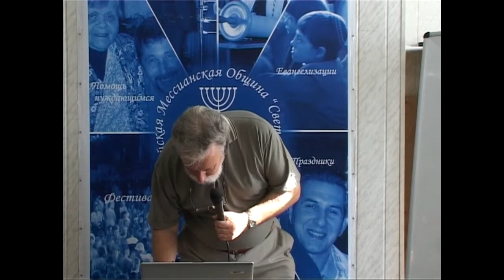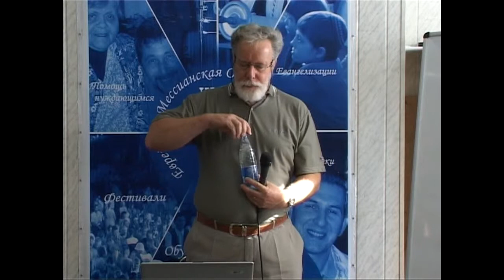МЕБИ Роджер Финч "Принципы эффективного лидерства" Урок 12